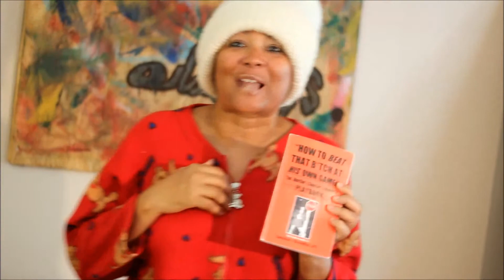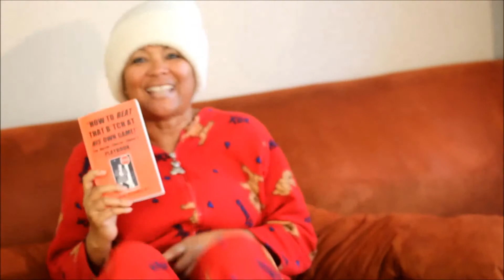WARNING! Have You Been Looking For A Snuggle Buddy To Snuggle Up To When It's Cold?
STOP TOXIC & ABUSIVE RELATIONSHIPS!

Do You Have A Friend Who Has Low Self-Esteem, Who Gets Into Toxic Or Abusive Relationships And Is Always Having Relationship Issues & Drama?

Do You Have A Friend Or Know Of A Woman Who Is ALWAYS Being Hustled, Cheated On Or In Abusive Relationships ... And You've Tried And Tried And Tried To Help Her ... But You Don't Know What Else To Say To Her?

So You Can Get The Relationship TextBook, "How To Beat That B*tch At HIS Own Game: The Hustler/Cheater/Abuser's PLAYBOOK," To Give As A Gift To Your Friends.

"HOW CAN I BE A FATHER WHEN I'M NOT FINISHED BEING A SON?"